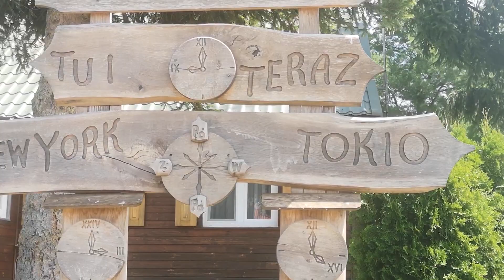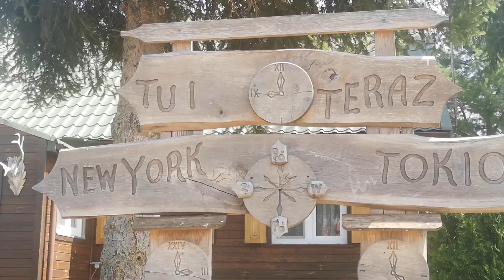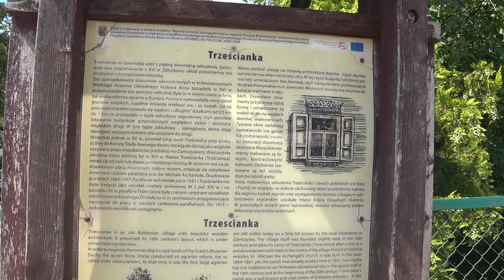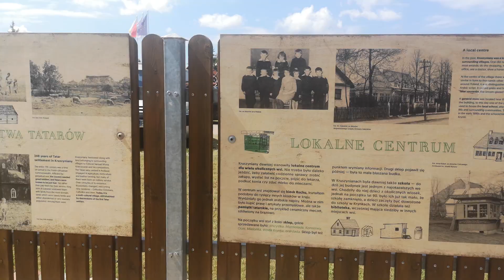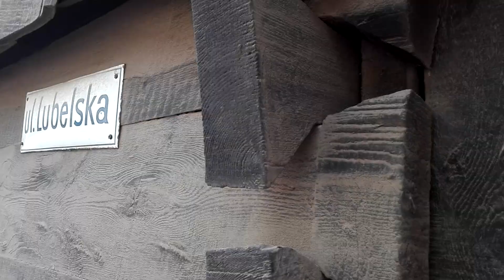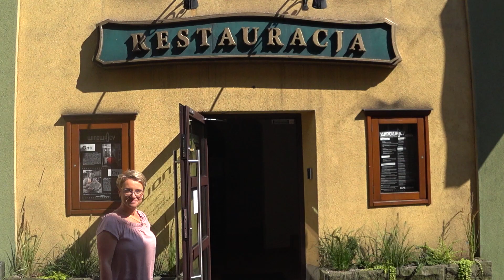3 PATENTY na rodzinne podróże.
W dzisiejszym odcinku opowiadam o naszych patentach na ciekawe rodzinne podróżowanie. Zapraszam do oglądania